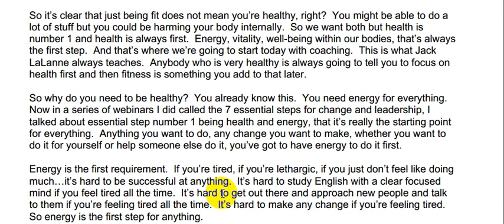Learn English. Английский без усилий. Здоровье и Фитнес AJ Hoge Часть 4